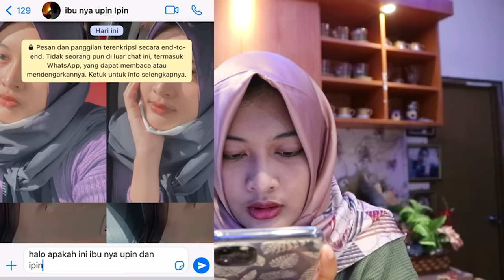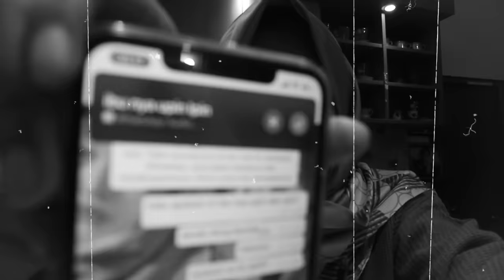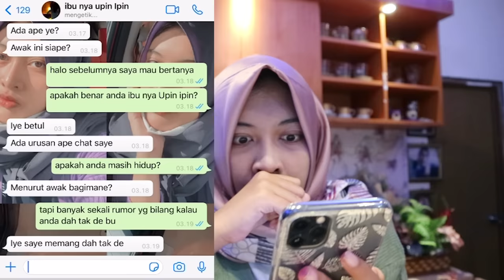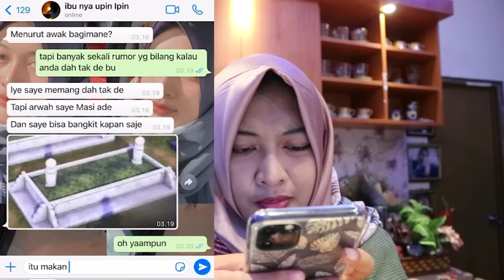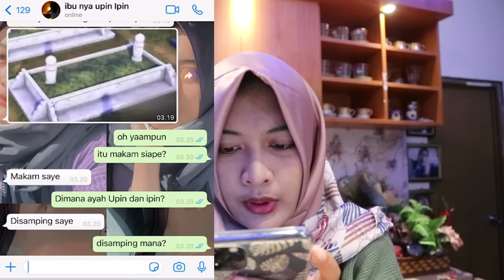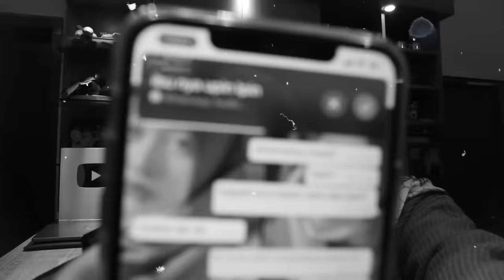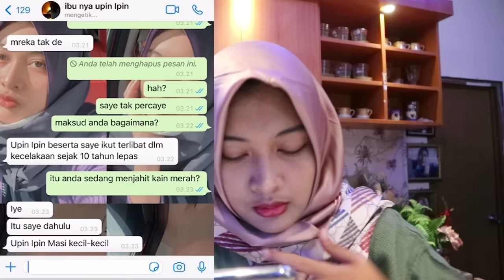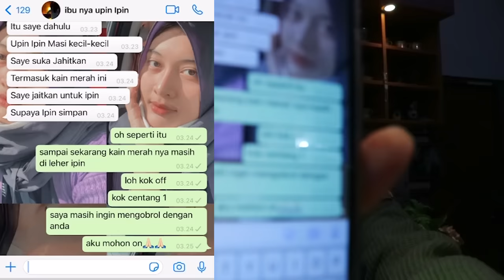TELEPON IBU NYA UPIN IPIN DI JAM 3 PAGI - MISTERI ORANG TUA UPIN DAN IPIN !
(video ini bertujuan untuk hiburan semata bersifat fiktif)

Note : Video ini hanya fiktif belaka (hanya untuk hiburan dan chat Story horor karangan cerita horor) tidak bermaksud untuk menakut-nakuti penonton...

untuk penonton jangan pernah takut ! takut lah hanya kepada Allah SWT

PEMBERANI SILAHKAN MASUK.